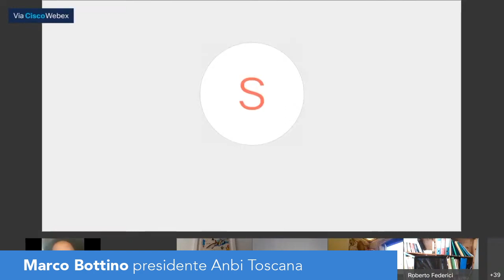Assemblea nazione dei contratti di fiume: l'intervento di Marco Bottino